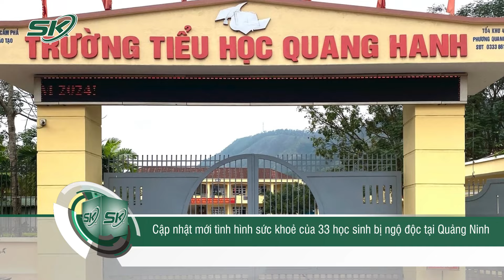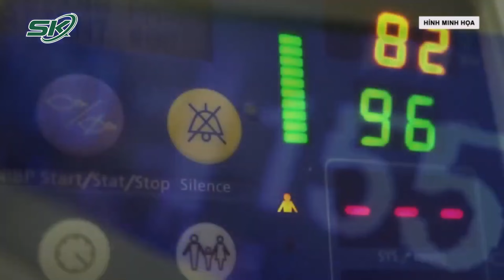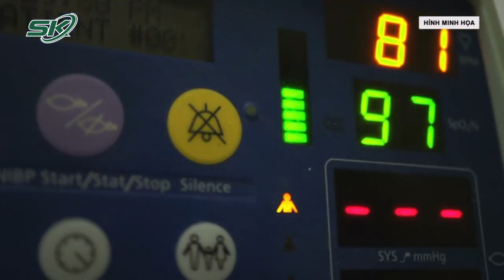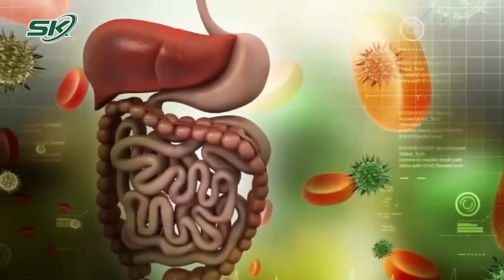Cập Nhật Mới Tình Hình Sức Khoẻ Của 33 Học Sinh Bị Ngộ Độc Tại Quảng Ninh | SKĐS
SKĐS | Mới đây cơ quan chức năng thành phố Cẩm Phả (Quảng Ninh) cho biết, vào khoảng 11 giờ hôm nay, sau khi ăn bán trú, 33 học sinh trường Tiểu học Quang Hanh (phường Quang Hanh, thành phố Cẩm Phả) có biểu hiện đau bụng, buồn nôn phải nhập viện theo dõi.

Mời quý vị và các bạn xem thêm: ‘Cứ Ngỡ Chỉ Ở Trong Phim’ Nữ Điều Dưỡng ‘Hồi Sinh Sự Sống’ Cho Du Khách Nước Ngoài Ở Đà Nẵng | SKĐS